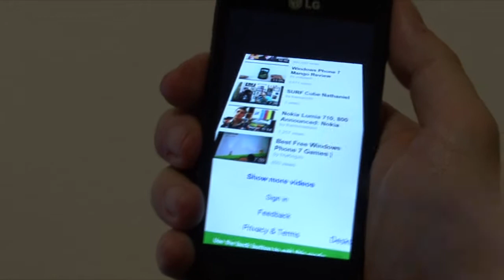SurfCube Easter Egg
Video recording of SurfCube's Easter Egg at a Windows Phone developer event.